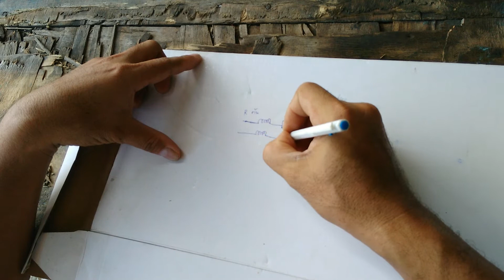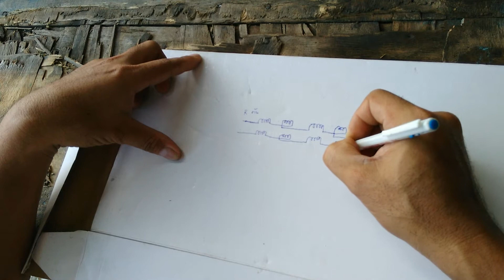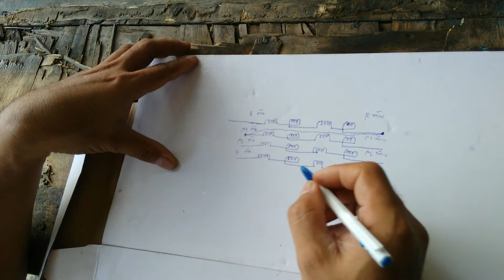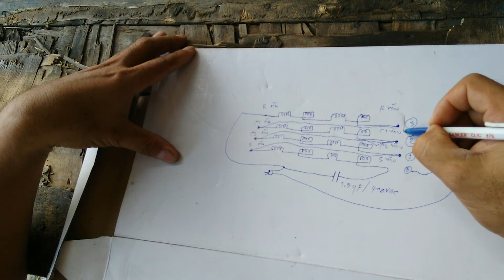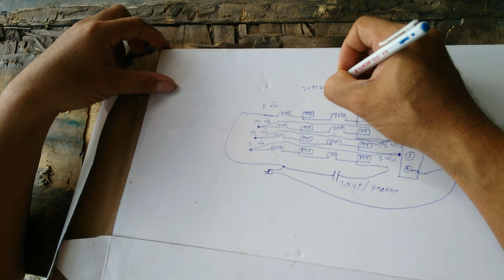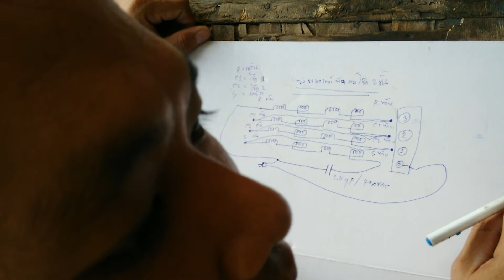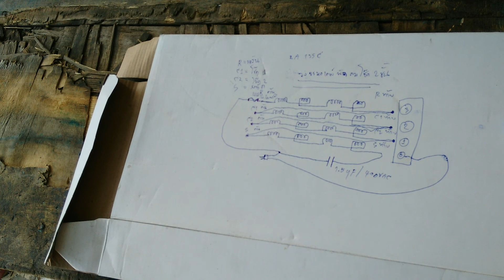แนวทางการเขียนวงจรพันมอเตอร์พัดลมตั้งโต๊ะโช๊ค 2 ชั้นแปปง่ายๆ